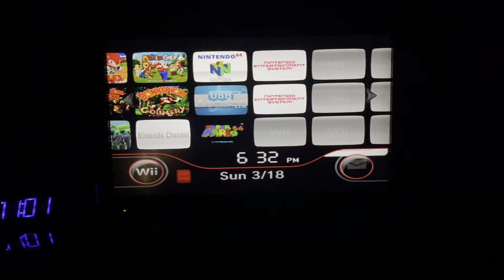Seeing my modded Wii menu for the first time in years.